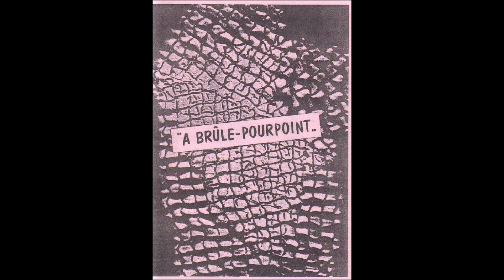Magnétique Bleu - In the Night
from "A Brûle-Pourpoint" v/a compilation, 1984